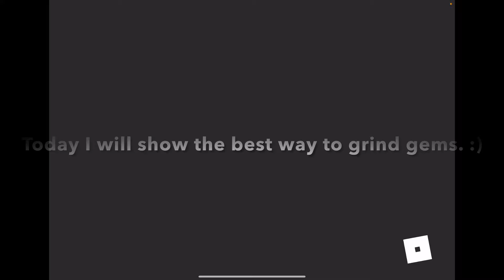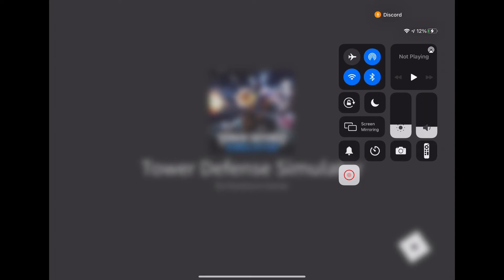Best load out for hardcore, plus an INTRO!!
yoooooo, this is da first vid that has an intro.